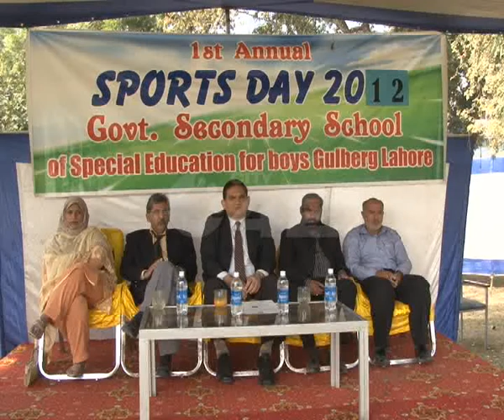Govt Secondary School For Special Education Gulberg 1st Annual Sports Day Pkg By Amir Raza City42